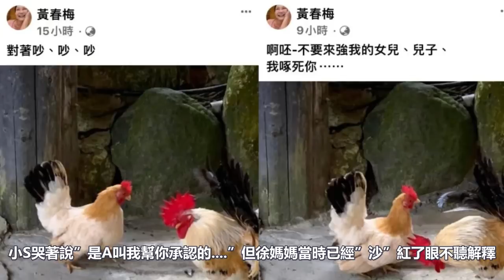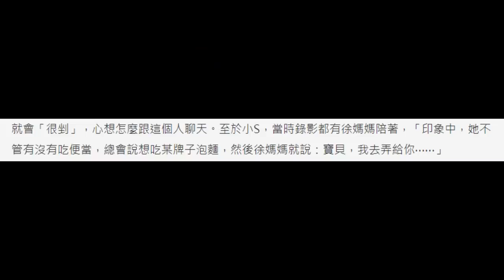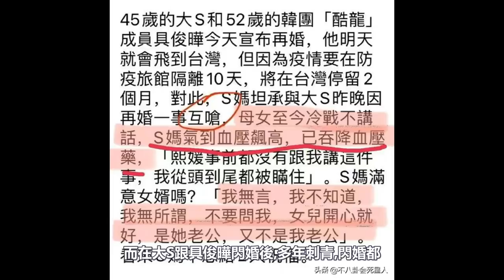嫁豪門被當傭人,跟小姑打架,幫前夫還債?比大S更狠更火爆?比小S更Drama?徐家真正的老娘黃春梅徐媽媽